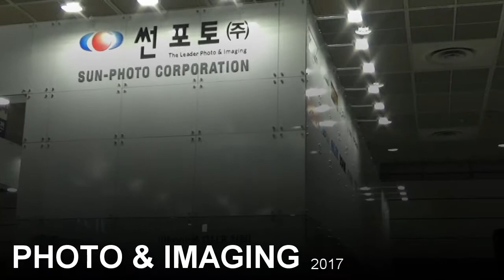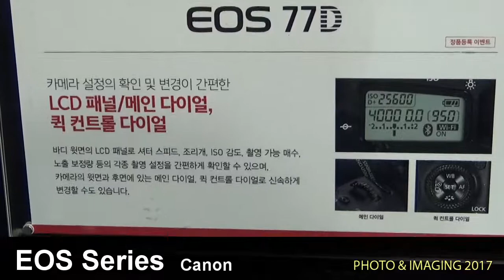Canon Eos Camera - PHOTO & IMAGING 2017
Canon Eos Camera 영상입니다.